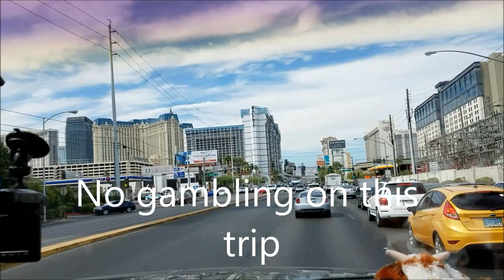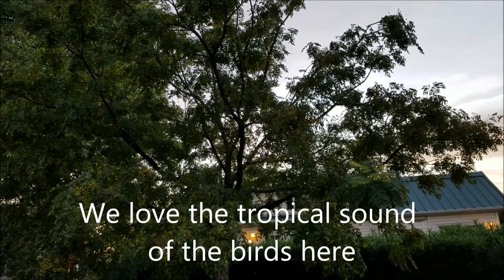Vegas Thousand Trails, On our way to Arizona: Full Time RV Living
We stayed in Vegas at Thousand Trails for two weeks on our way to Arizona. We like to shop for our stores while there and eat at the buffets. It's like a mini vacation for us, even though we aren't gamblers.